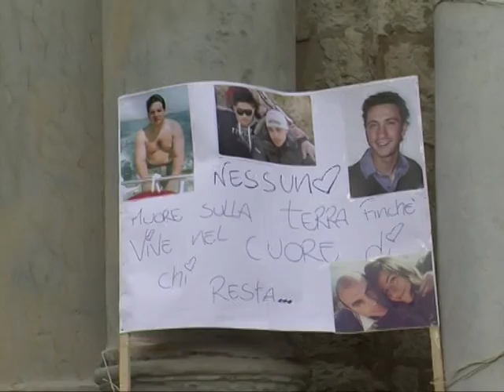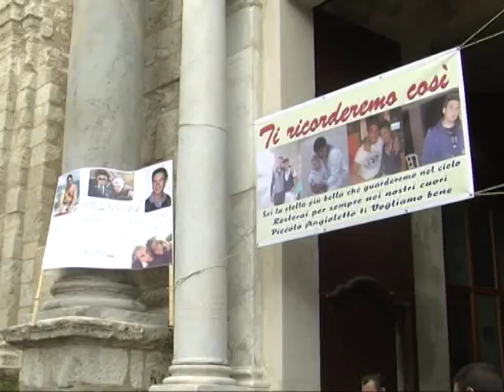LICATA, RABBIA E COMMOZIONE AI FUNERALI DI ANGELO E ALESSANDRO 30 03 2015